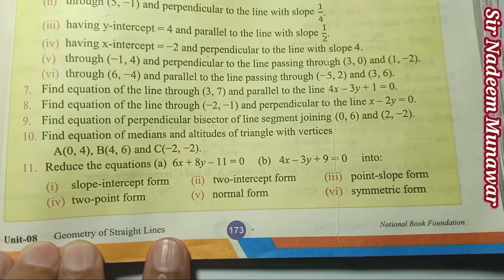Class 9 exercise 8.2 NBF Maths Ex 8.2 national book foundation Types of Equations of Straight line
Class 9 exercise 8.2 NBF Maths Ex 8.2 national book foundation maths Types of Equations of Straight line
Unit 8 Geometry of straight Lines
Time Codes chapters
00:00 Basic Concept
01:21 Q no 1
05:37 Q no 2
11:40 Q no 3
30:28 Q no 4
37:23 Q no 5
43:46 Q no 6
01:03:57 Q no 7
01:07:10 Q no 8
01:10:38 Q no 9
01:15:39 Q no 10
01:42:18 Q no 11